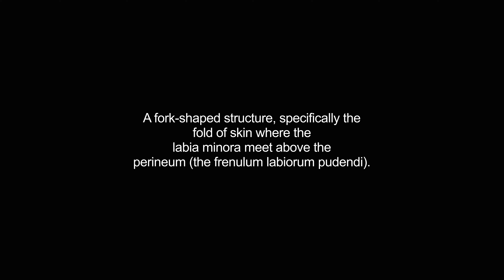fourchette video Dictionary meaning and pronunciation